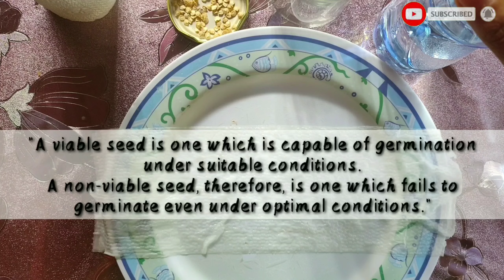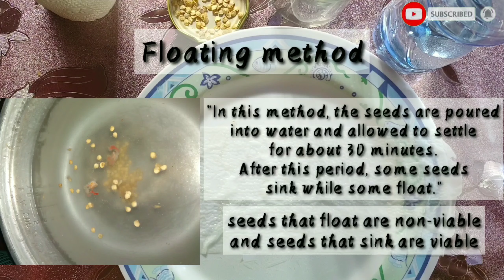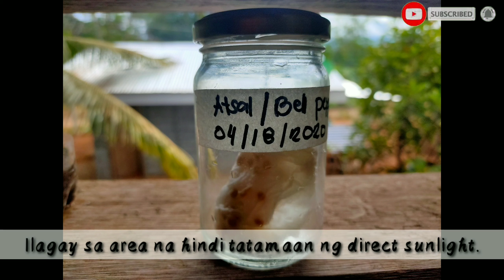FLOATING METHOD | HOW TO GERMINATE SEEDS USING TISSUE PAPER | EASIEST WAY TO GROW BELL PEPPER